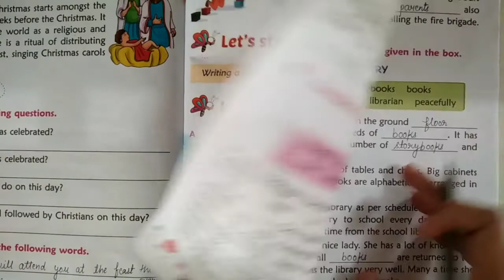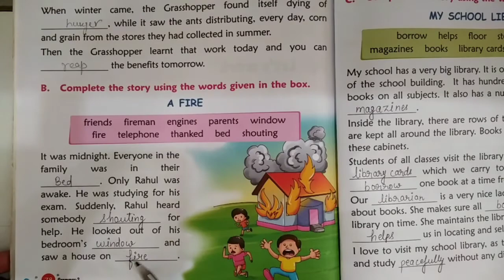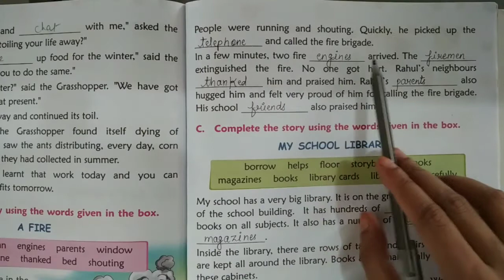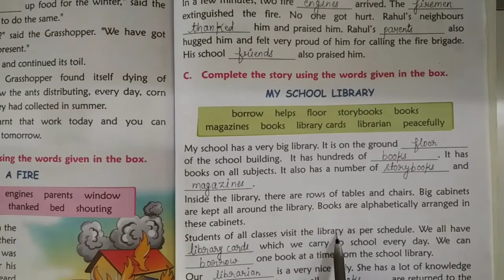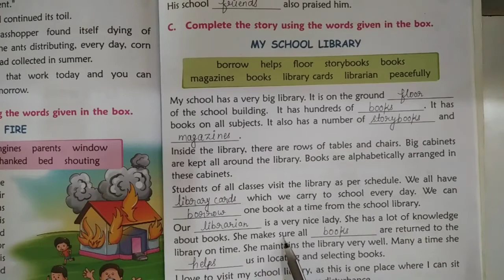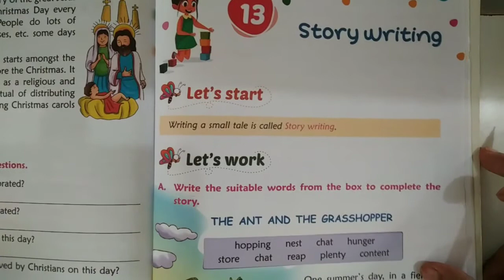Class -2nd / English Grammar Chapter -13 ( Story Writing )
Class - All
Sub - English Grammar
Chapter Name - Chapter -13 ( Story Writing )
R.R.B. GROUP OF SCHOOLS
R.R.B. Convent School
R.R.B. Public School